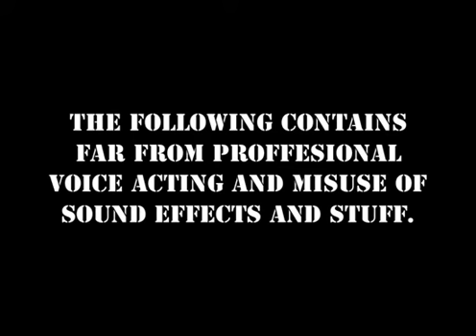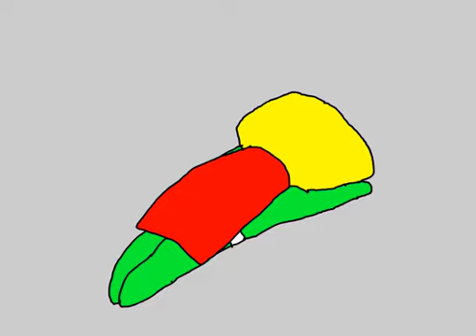Super Cheese Head Episode 2 - Saved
I been debating whether to upload this or not...but i decided to.  After ALOT of times trying to export it to a video format, I finally did...but the audio goes out of sync and video laaags
I have a blog for this now :D

AND it cuts off at the end but:
CREDIT FOR PLAYING THE MOTHER'S VOICE:
Omar Gonzalez...if I spelt it correctly.